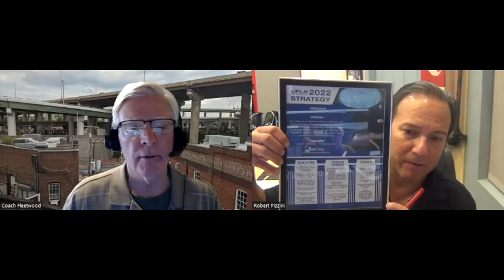How a Leader Can Set Proper Expectations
Brad McDonald, former Commanding Officer of the USS L. MENDEL RIVERS (SSN686), discusses how a leader can properly set expectations with their people.